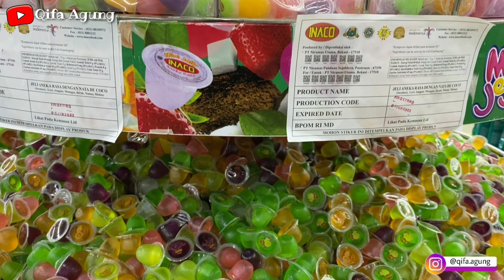SQUID GAME ASLI BELANJA PERSIAPAN PUASA | QIFA AGUNG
Halo Teman-Teman..

Ketemu lagi dgn Qifa,
Video kali ini masih dengan tema baju SQUID GAME IN REAL LIFE.
Kita jadi SQUID GAME ASLI yang lagi pergi jalan-jalan ke SUPERMARKET.
Jadi ceritanya kita hari ini pergi BELANJA BULANAN untuk PERSIAPAN PUASA,
SQUID GAME ASLI BELANJA KEPERLUAN PUASA.
Disana ada juga BONEKA BOBA, BONEKA BOBA JUMBO. Kita juga makan ES KRIM KARAKTER, ES KRIM ENAK seru banget...

Bagaimana keseruan kita, Ikutin terus yaaa...

Biar Qiana dan Fathia semangat buat video baru di youtube ❤